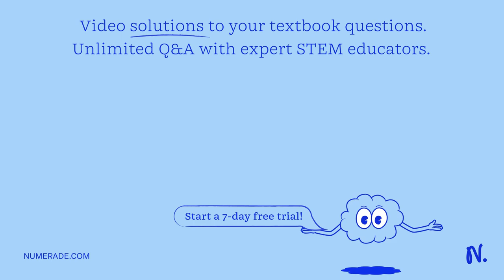A student walks into a research laboratory and happens to see a label stating that a bottle contain…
A student walks into a research laboratory and happens to see a label stating that a bottle contains the radioactive isotope, 32P. The student quickly moves to the far side of the lab. Initially, the student was about 1 m from the radioactive source and now they are about 6 m away. The student did a quick calculation and was relieved to know that they had reduced their exposure to 1/x of what it would have been if they had not moved. Determine the value of x. Select one: 6 36 4 1/36 25 1/25 2 5